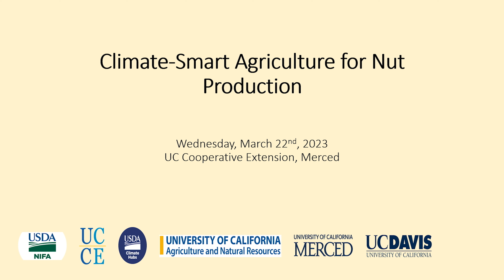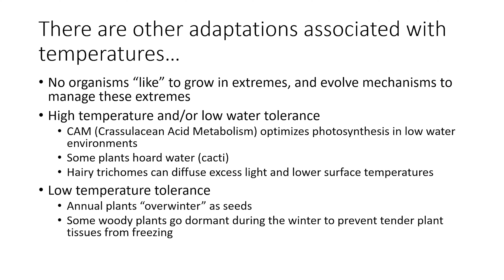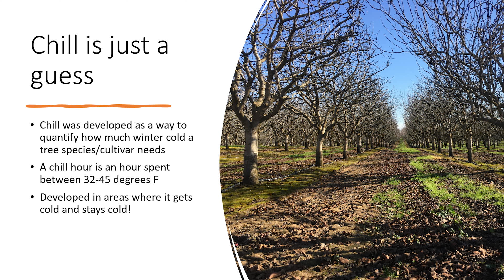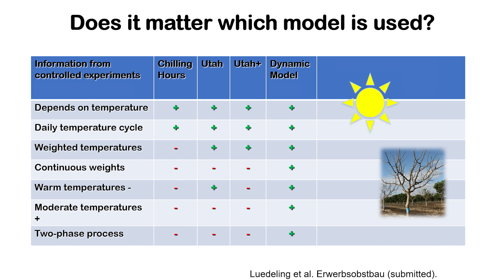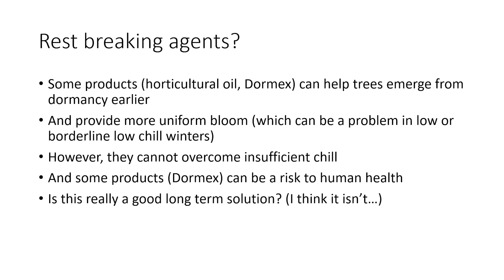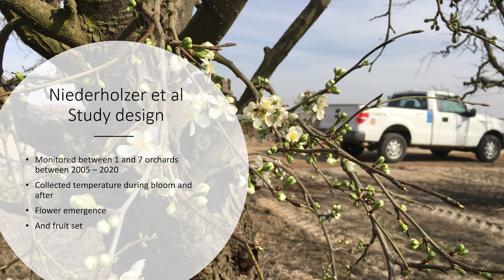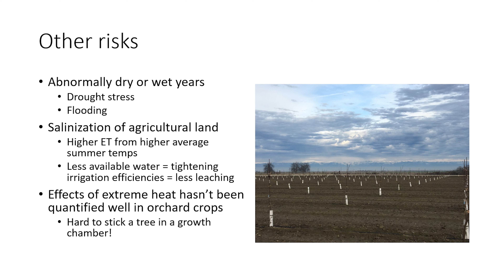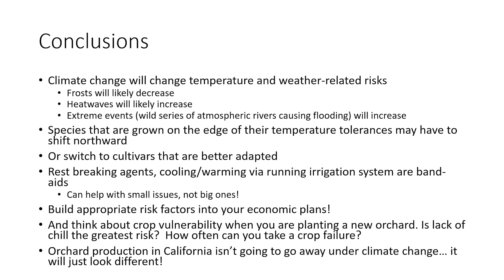#2: How Will a Changing Climate Affect Orchard Crops? with Phoebe Gordon, Ph.D.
In the second video of the 2023 USDA/NIFA Climate-Smart Nut Production Workshop series, Dr. Phoebe Gordon examines how California's changing climate is projected to affect orchard crops.